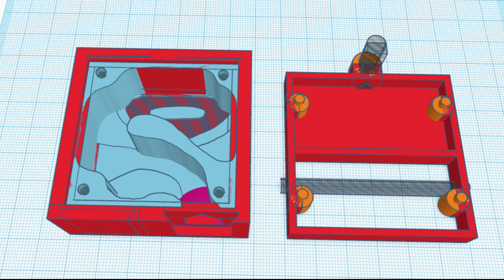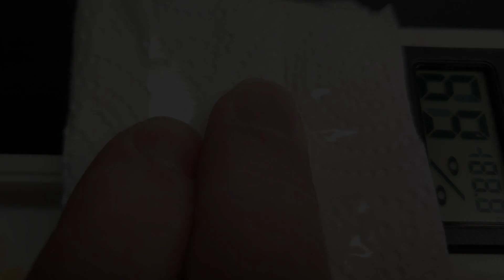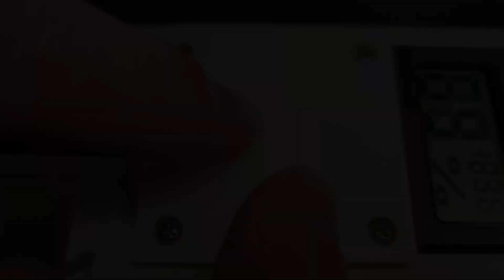Creating a new Nest for our new Camponotus Nicobarensis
This week we are making a new type of nest.
And receiving a new colony.

Not everything goes as planned. But it ends up just fine.

0:00 Intro
0:33 Gen 3 Gypsum from Wakooshi
0:49 Sponge nest
1:07 Mest nest
1:33 Camponotus Nicobarensis
1:51 Unboxing
2:09 Rush nest connecting
2:30 Mesh nest connecting
3:06 The move
4:24 First look in the nest
5:33 A few weeks later
6:21 Naming of the TicTac box ants
6:48 Outro